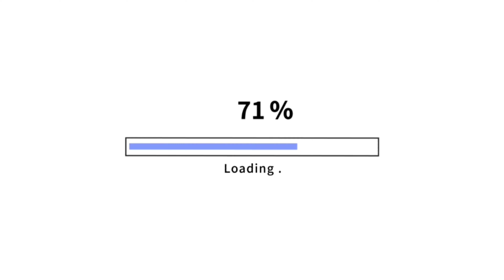〖MG_戰狼〗2023/02/13 修道PKT 0945三校對撞 一個戰後集體下線，一個秉著打輸都要嘴贏的騷操作